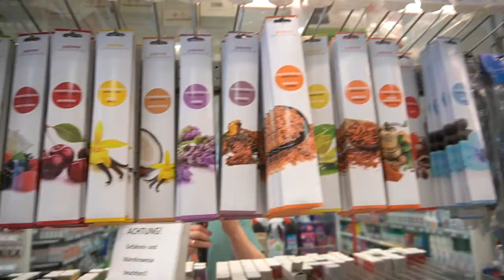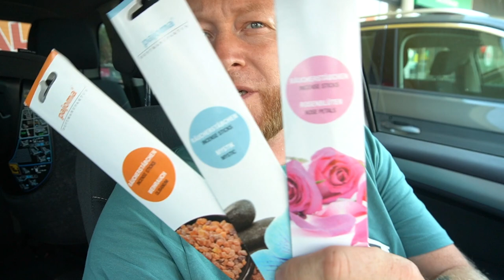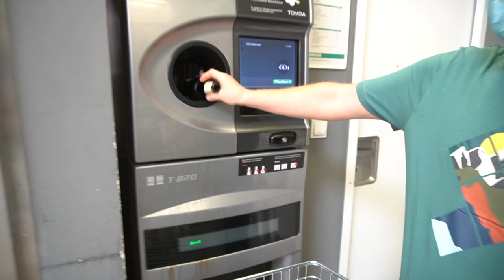SHELLAC SELBER ENTFERNEN